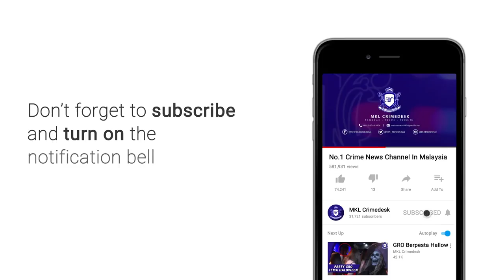Dua Suspek Ditahan Miliki Senjata Tiruan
Gara - gara minat tak kena tempat.

Dua pemuda berusia lingkungan 30-an itu ditahan bersama beberapa senjata tiruan di perkarangan Masjid Ubudiah, Seksyen 19, di sini kira-kira jam 11.40 malam, Jumaat lalu.

Ketua Polis Daerah Shah Alam, Asisten Komisioner Baharudin Mat Taib berkata, ketika ditahan, kedua-dua suspek yang juga warga tempatan dipercayai baru selesai menjalani latihan menembak menggunakan senjata tiruan berkenaan.

Katanya, sebelum ditahan, kedua-dua suspek terbabit dilihat dalam keadaan mencurigakan sambil menyimpan senjata tiruan berkenaan ke kenderaan mereka, masing-masing kereta Chevrolet Cruze dan motosikal Yamaha 135LC.

Polis percaya senjata tiruan berkenan mempunyai kualiti tinggi, malah dilihat hampir 100 peratus sama dengan senjata sebenar kecuali funginya sahaja yang tidak sama.

Suspek mendakwa senapang itu dibelinya pada harga 1,009 ringgit.

Manakala dua pistol berkenaan bernilai 850 ringgit.

Senapang tiruan dirampas itu adalah jenis automatik jenama HK 416 D Cal. 5.56 Mmx45, manakala pistol dirampas jenama Glock 32c Austria 357 dan 18c Tactical 9X19 Wet 5168.

Turut dirampas dua botol manik dipercayai dijadikan peluru.

Suspek yang masing-masing bekerja sebagai kakitangan pawagam dan kontraktor elektrik itu tidak mempunyai rekod jenayah.

Kedua dua suspek ini direman bermula 4 mei hingga 7 mei dan siasatan mengikut Seksyen 36 Akta Senjata Api 1960.

Jika disabitkan kesalahan boleh dipenjara maksimum 1 tahun atau denda sehingga 5 ribu ringgit atau kedua dua sekali.